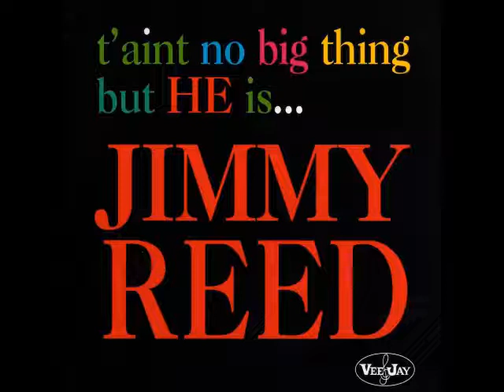Jimmy Reed - Baby´s So Sweet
From the album "Táint No Big Thing But He Is...Jimmy Reed"